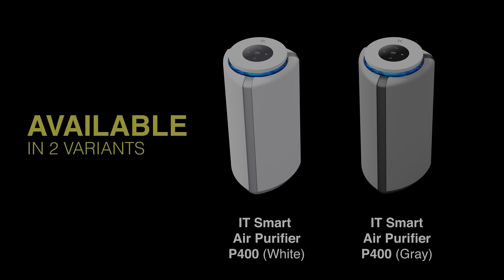IT Smart Air Purifier P400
Futuristic design with 5 layers filtration for 50m² area.